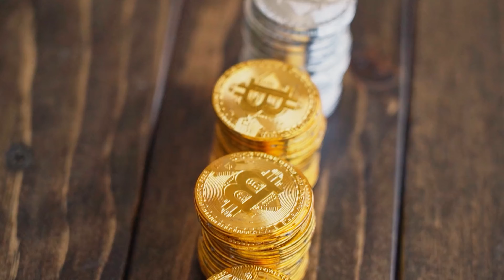Altın Fiyatları Rekor Seviyelerde: Çeyrek Altın 5 Bin TL’yi Geçti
Altın fiyatlarındaki yükseliş devam ediyor. Çeyrek altının fiyatı 5 bin TL’yi geçti.
Ortadoğu’daki jeopolitik gerilimler ve ABD Merkez Bankası’nın (Fed) faiz indirimine yönelik beklentileri, altın fiyatlarındaki artışın temel nedenleri arasında.